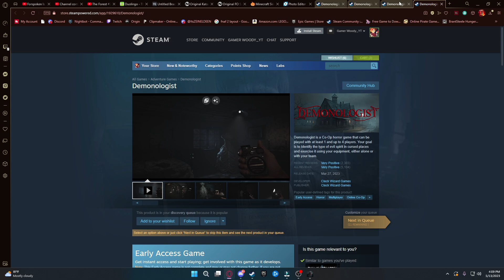Demonologist Demo | Genuine Scares!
(If links don't work go to my About page)